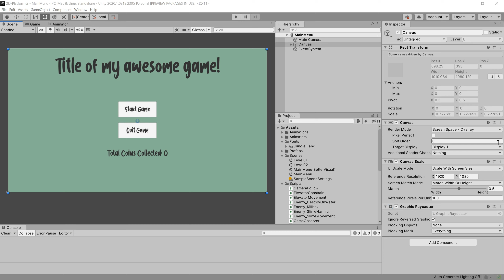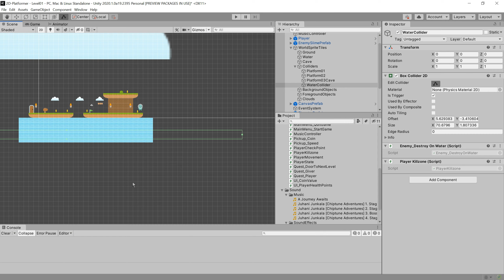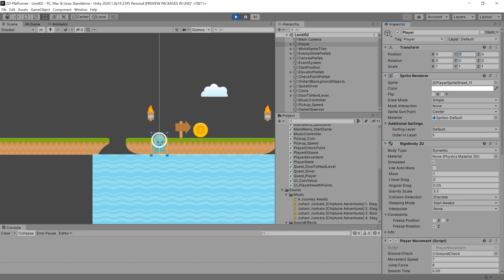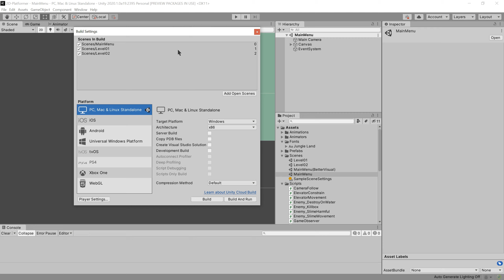Unity Beginner Tutorial Part 35 - Bygga Ut Spelet (Swedish)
Vi dubbelkollar att spelet fungerar och bygger sedan ut spelet till en egen .exe-fil.